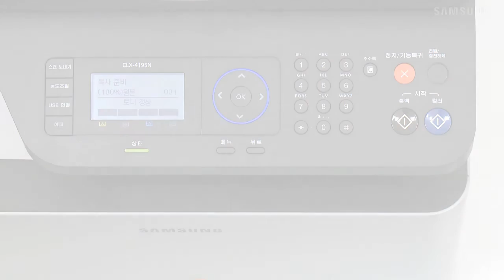[삼성전자 복합기] CLX-4195N 신분증 복사 방법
00:00 처음 화면
00:05 조작부에서 신분증 복사하기
00:56 앞면 복사 완료 후 뒷면 복사하기